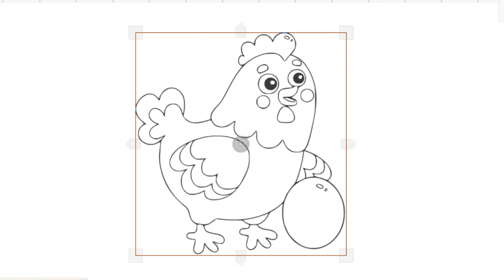HHOW TO DRAW CUTE CHICKEN EGG EASY-LEARN TO GLITTER CHICKEN BIRD STEP BY STE-DRAWING AND ART PIC